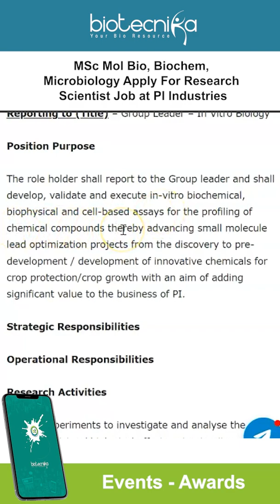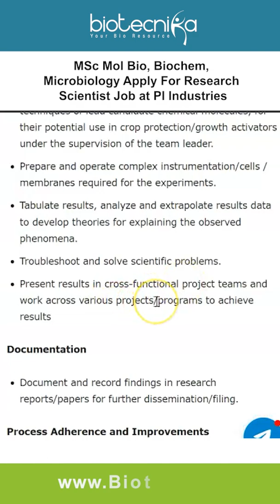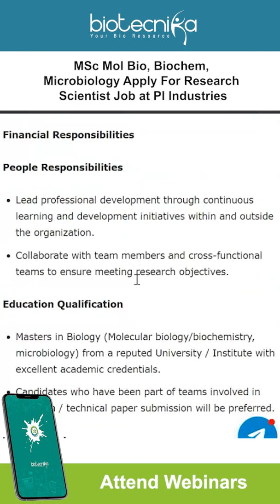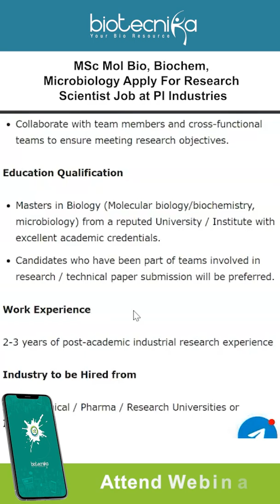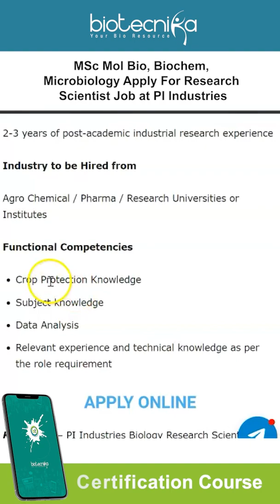PI Industries Hiring For Research Scientist Biology Post - Check Eligibility, Deadline -Apply Online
PI Industries Hiring For Research Scientist Biology Post - Check Eligibility, Deadline -Apply Online. MSc Biology, Molecular Biology, Biochemistry, and Microbiology job opening. Research Scientist Vacancy. Interested and eligible applicants can check out all of the details on the same below:

00:00 Introduction
00:25 About the vacancy
00:41 Position Purpose
01:11 Research Activities
02:43 Educational qualification
02:43 How to apply